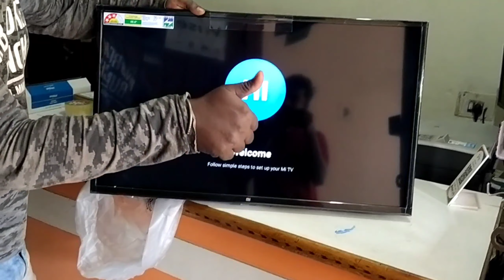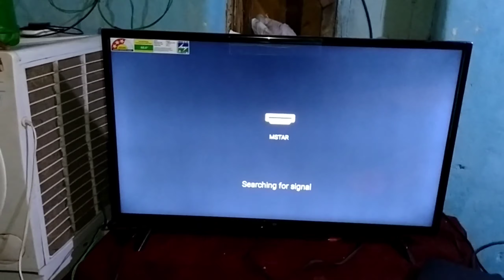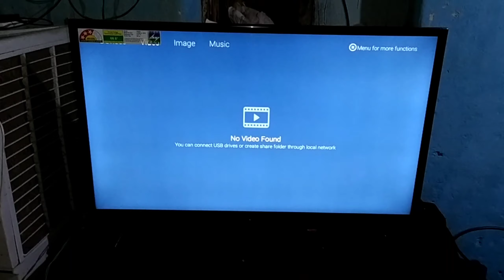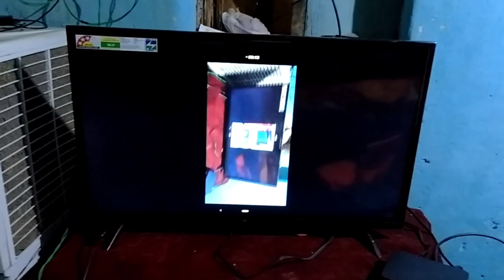MI TV 4A 32 inches High definition smart TV ! classic Mi 32 LED TV service repress Mi TV 4A demo !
MI TV 4A High definition smart TV ! classic Mi 32 LED TV ! service repress Mi TV 4A ! install demo !

MI TV 4A High definition smart TV ! classic #32#Mi LED TV ! service repress Mi TV 4A ! install demo

MI TV 4A High definition smart TV !
1#HDMI-2
2# AV-1
3#USB-2
4#Wi-Fi
5#screen mirroring
7#Patchwall
8#warranty 1 +-₹499

Realme Tv 80cm (32 inch) HD Ready LED Smart Android TV  Online at best Price 12999 ! screen share  !

Panasonic VIERA TH-43GX655DX 43 inch LED 4K TV Panasonic 4K HDR Android LED TV GX655 unboxing latest

 CROWN TV 43 INCH  Smart TV & Android TV  LED TV Full HD&4K&WiFi& MRS-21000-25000 ! Smart TV LED TV